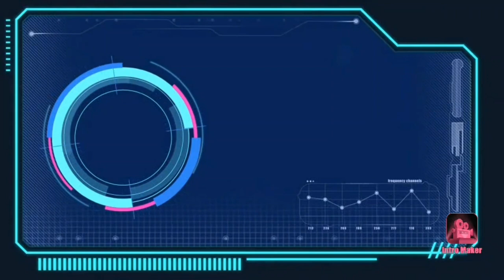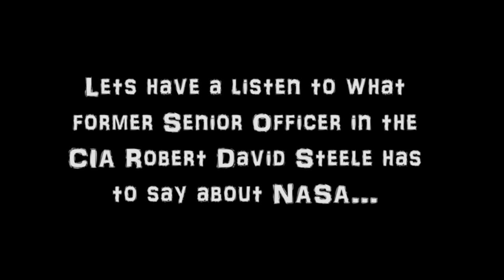Can I stop this woman from becoming a Flat Earther (ft Conspiracy Catz)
Please check out part one before or after these it does not particularly need to be watched in order. Below

or if you would like to offer a one off donation no matter how small then please do so on:

Any little helps. I am wanting to grow the channel to further spread my imporant message!!